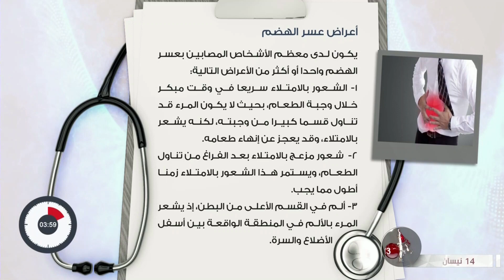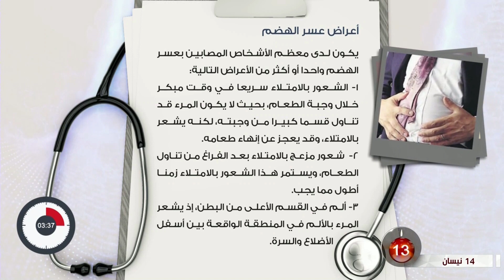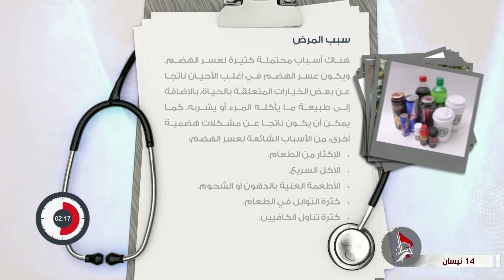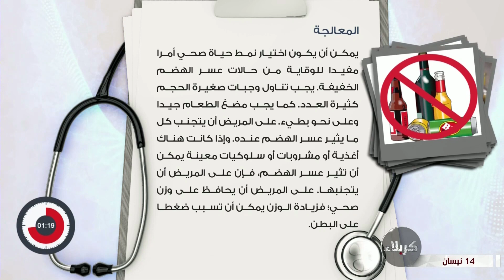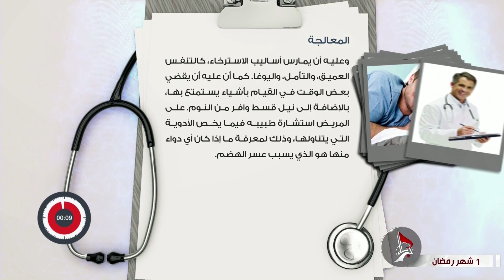رسالة صحية - أعراض عسر الهضم